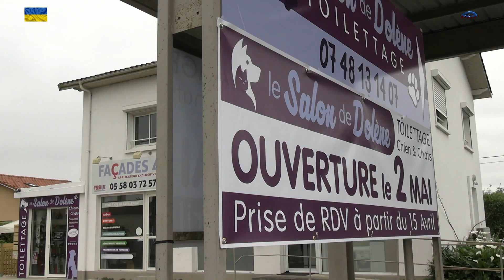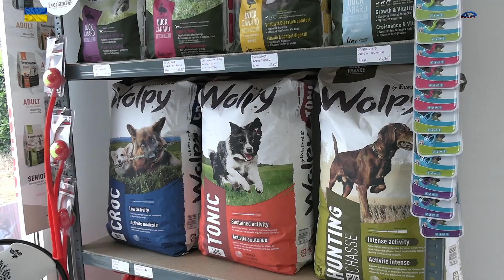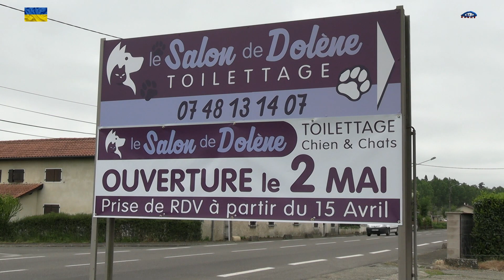LE SALON DE DOLENE : Au bonheur des chiens et des chats